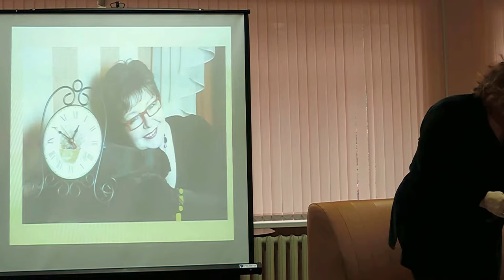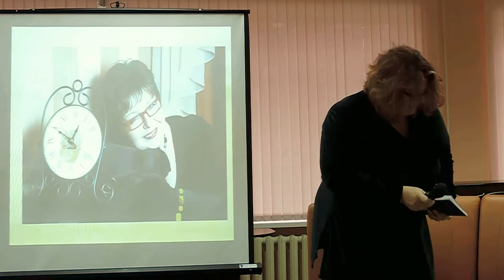Творческая встреча с поэтом Ольгой Виор в г.Ефремов Тульской области. Часть 2.